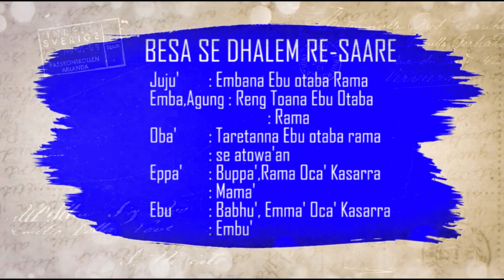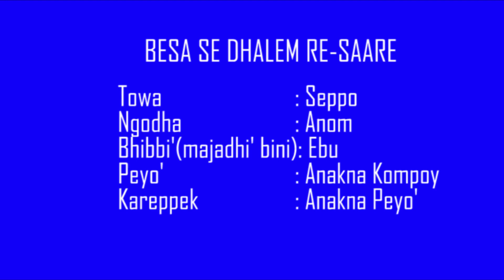BRAMA - BERITA BAHASA MADURA EDISI SELASA 14 MEI 2024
DISIARKAN DARI STUDIO RRI  SUMENEP NET & RRI PRO 1 SUMENEP